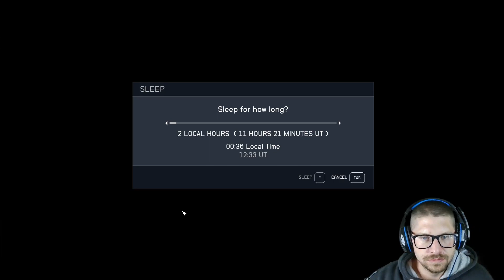Ep7, Alien Soldier, stealing my first spaceship, 15+ Hours Gameplay, Surveying Planets,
In today's Replay, I share with you a Ep7, Alien Soldier, stealing my first spaceship, 15+ Hours Gameplay, Surveying Planets,

I also show you replays on tons of other real time strategy games, such as Starcraft 2, Age of Empires 3 Definitive Edition, They are Billions, Civilization 6, Diablo, Warcraft 3, Starcraft, Starcraft Broodwar, and any other games from my childhood to current trending that I can record playing.

SteelSeries Zboard Gaming Keyboard-Starcraft II Edition